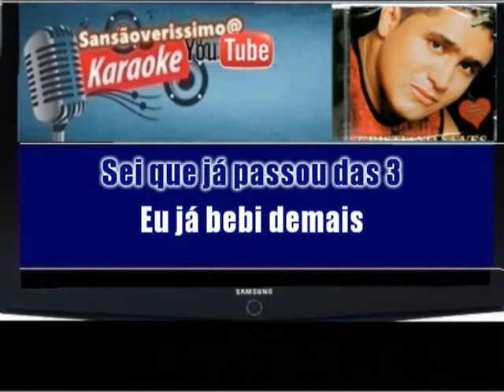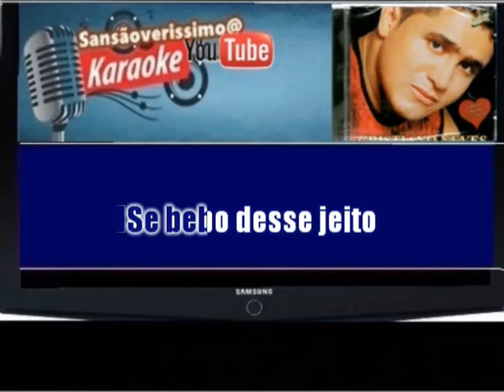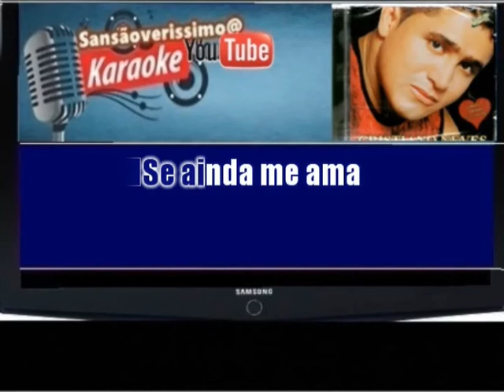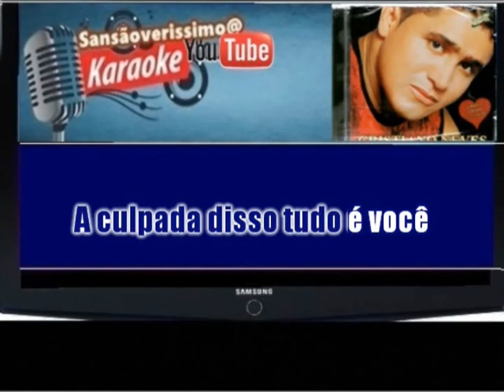Karaokê Cristiano Neves Tô No Mesmo Bar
Karaokê Todas as Décadas é Gosto com Letra Sincronizada  Inscreva -se Nesse Canal Obrigado! Todos Os Playbacks  São Da Minha Própria Produção Sansão Verissimo@  ok.